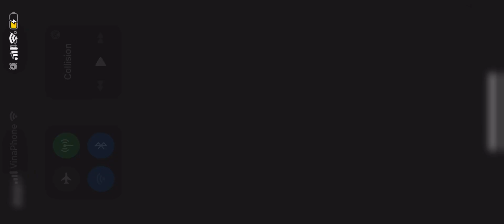Tech And Transparency In The Branding Era